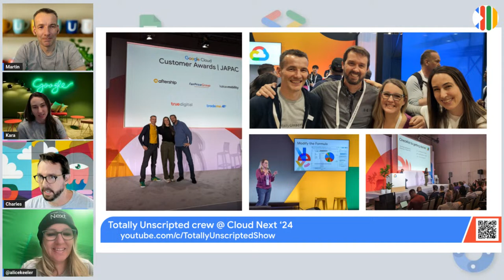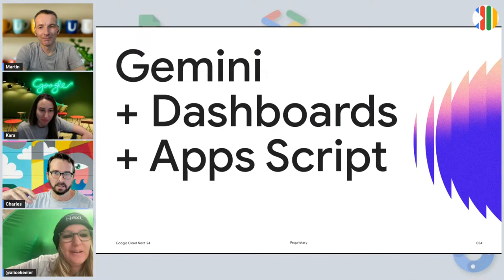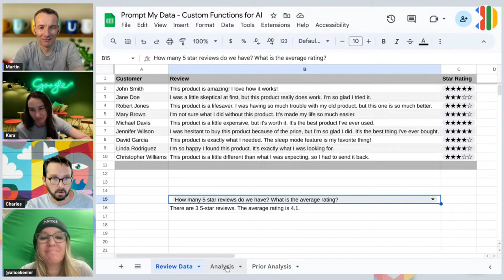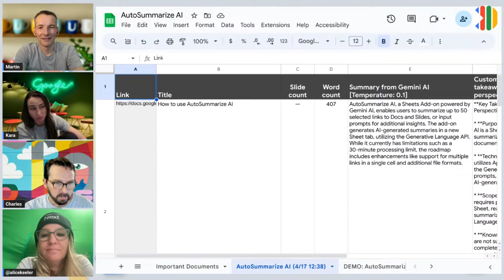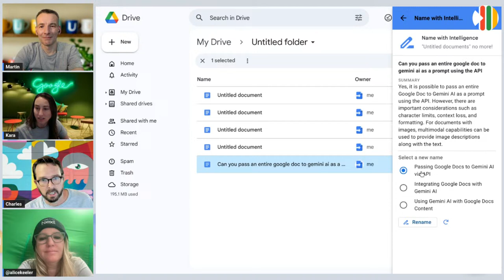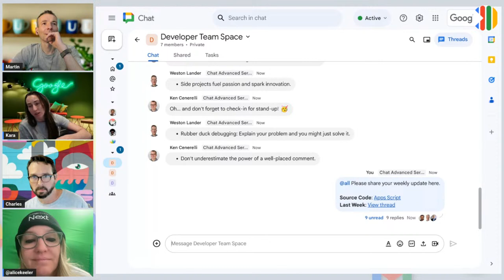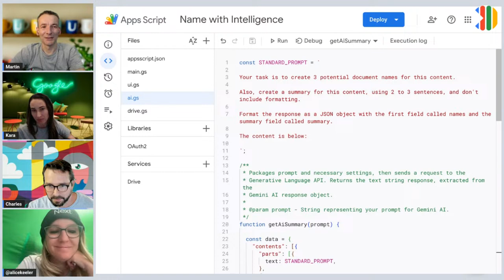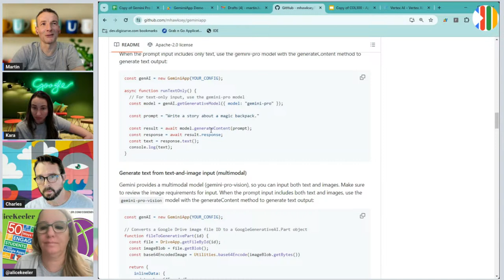TU5.8 - Apps Script and Gemini Next '24 Redux: Build custom AI-powered Google Workspace solutions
Join the TU team as we delve into the world of custom generative AI solutions for Google Workspace using Apps Script. Discover how developers are seamlessly integrating Gemini's large language models to revolutionize productivity and automation. We'll explore real-world examples demonstrating how AI can supercharge your Workspace experience. Imagine having Gemini as your Apps Script coding assistant, intelligently naming untitled documents, crafting next-generation mail merges, and so much more.

Get ready to learn, be inspired, and unlock the full potential of intelligent automation within Google Workspace.

Answer questions based on Chat conversations with a Gemini AI Chat app

Key moments
(0:05) Google Cloud Next & Introducing Duet AI/Gemini
We start with a recap of Google Cloud Next, highlighting the event's energy and key takeaways.

(5:14) Extracting Insights & Building with Duet AI/Gemini
We dive deeper into Gemini's capabilities, with Alice demonstrating how it extracts data from emails and Google Drive, generates insights, and assists in building spreadsheets and dashboards. Alice shows how Gemini can generate Apps Script code, enabling the creation of custom solutions and visualizations.

(22:05) Custom Functions & User-Centric Solutions
We then show some examples of how the Gemini API can be used across Google Workspace apps, including custom functions in Google Sheets

(34:00) Bulk Automation & Content Evaluation with AI
The focus turns to bulk automation tasks, showcasing some Google Workspace editor add-ons that uses the Gemini API to process and summarize multiple documents simultaneously, evaluate Google Slide design and content.

(46:54) Taming Workflows & Streamlining Communication
We demo a Google Docs add-on that assists with document naming and deletion based on AI-generated summaries. We also demonstrate a Gmail add-on that analyzes emails, extracts key information, and integrates with external platforms like Jira to provide context and support for customer interactions.

(59:59): Chat-Based Solutions & Enhancing Collaboration
We turn our attention to the realm of Google Chat based solutions, showcasing a workspace add-on that automatically summarizes updates within a Google Chat space, facilitating efficient team collaboration and knowledge sharing.

(1:10:38): Link Previews & Vertex AI Integration
We look at a new way to extend the user interface through link previews within Google Docs. We demonstrate an add-on that provides AI-generated summaries for Google Workspace developer documentation.

(1:23:41) Advanced Libraries, Function Calling & Future Possibilities
We finally explore advanced techniques using the GeminiApp library, which simplifies integration with Gemini and enables function calling for enhanced automation such as personalised mail merges.